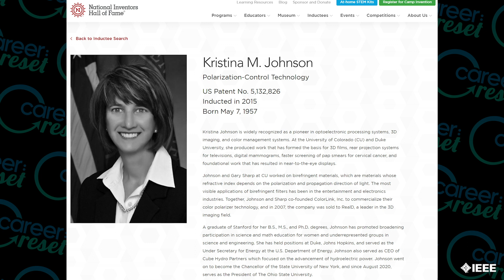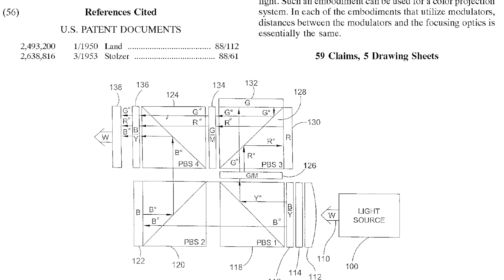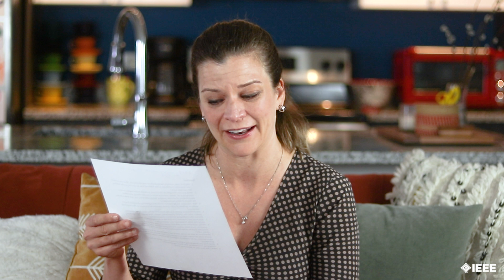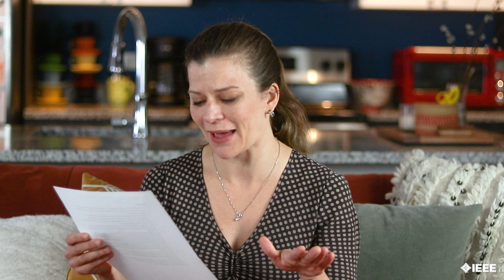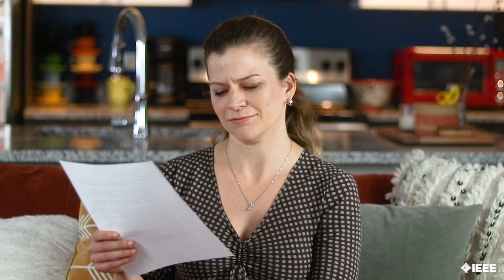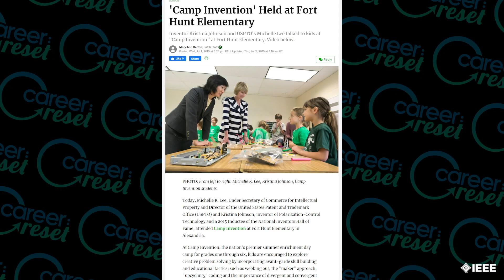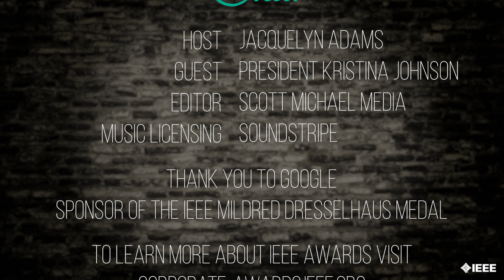Pres. Kristina Johnson - Leading in Academia, Government, and Business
In this episode of Career: Reset, Dr. Kristina M. Johnson, the 2021 IEEE Mildred Dresselhuas Medal recipient, is interviewed by IEEE senior member Jacquelyn Adams. Dr. Johnson is the 16th president of The Ohio State University.  An engineer, inventor and entrepreneur, Dr. Johnson has more than 30 years of experience and leadership in the academic, business and public policy sectors.  She also founded and led several successful science and technology companies, served as under secretary of energy at the U.S. Department of Energy and held numerous leadership and academic roles at universities across the nation.

Dr. Johnson holds more than 100 U.S. and international patents, and her pioneering work in microdisplays and color-polarizing technology earned her recognition from the National Inventors Hall of Fame as well as the John Fritz Medal.  Dr. Johnson earned her BS, MS and PhD in electrical engineering at Stanford University.

Video Timestamps:

0:00 – Award introduction
0:53 - Dr. Vint Cerf introduces award recipient
1:44 - Guest introduction
3:14 - Proudest research contribution
4:10 - Cutting back on carbon emission
6:22 -Leading during a pandemic
8:15 - Balancing technical and leadership skills
10:07 - Most enjoyable aspects of your career
11:08 - Minorities in STEM
12:29 - Turning a setback into a future investment
14:48 – Guest contact information

-Edited by Scott Michael Media